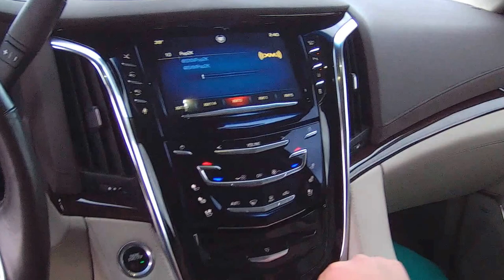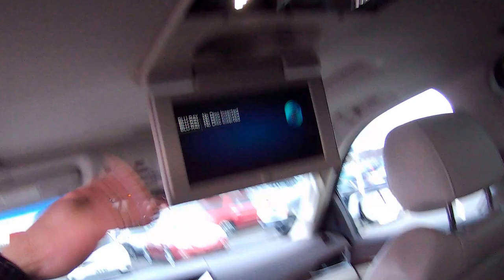MOSTRANDO UM CADILLAC ESCALADE!!!! Meu Carro *Favorito* Nos Estados Unidos!